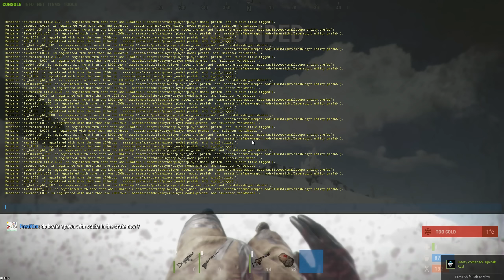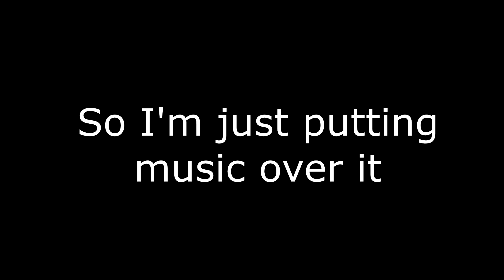Rust - OUTNUMBERED (PvP & Raid Defense)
This video was a combination of PVP and raid defense, I had a great time editing and putting this one together. I hope you guys enjoyed it.

Apologies for the lack of uploads, I've been caught up with a lot of school work and extracurriculars, hopefully, I can resume my normal upload schedule when things calm down.

Songs:

Even If It Hurts - Sam Tinnesz

Jumpsuit - Twenty One Pilots

Dead or Alive - Jazz Cartier